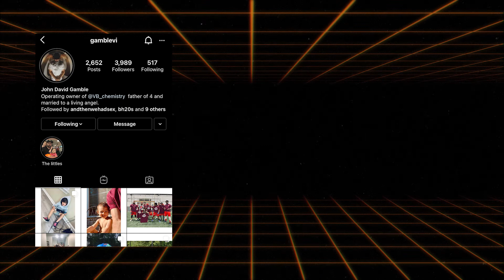BUILDING A BRAND ON THE OCEANFRONT w/ John David Gamble | Interviews With A Rebel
In this video, Shod Harris speaks with entrepreneur and night club owner, John Gamble, and they talk about getting his start in the industry, having downtime due to COVID, building a business on Virginia Beach, and more.

++ R U N N I N  R E B E L  T E E

++ H O W  T O  M A K E $ 1 K  A S  A  C R E A T I V E (ebook)

++ SHOD

I'm Shod and I’m a full-time entrepreneur. My life has had some crazy ups and downs since I’ve been on this journey. I’m ready to show you the behind-the-scenes of what it really takes to build a brand as well as drop gems on things that can help you build a badass brand. So get ready because this life isn’t easy but it is definitely worth it.